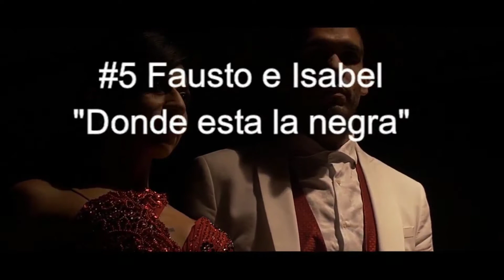SALSA | Compilation des meilleurs danses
La Salsa est une forme de musique et de danse, d’origine cubaine, née à New York et façonnée par les portoricains. En effet l’histoire de la Salsa se joue entre Cuba, Porto Rico et New York. C’est une succession de circonstances socio politico-économiques mais aussi de grands talents de la musique qui ont conduit à l’émergence, à la fin des années 60, à New York, de la Salsa comme genre musical distinct.
La salsa est  née du mariage de divers genres musicaux, combinés à de nombreuses traditions de différents pays d’Amérique centrale et latine. Les différents rythmes et figures cueillis du Venezuela, de Colombie, du Panama, de Porto Rico, mais surtout de CUBA.